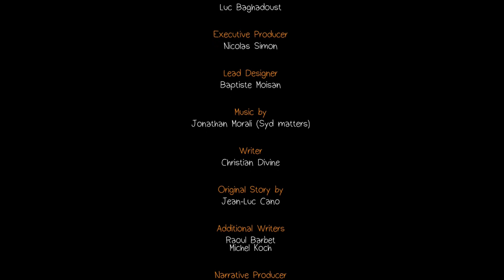ASMR Gaming | Life Is Strange: Episode 4 - Part 6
Part 6 of our play-through of life is strange Episode 4: Dark Room.